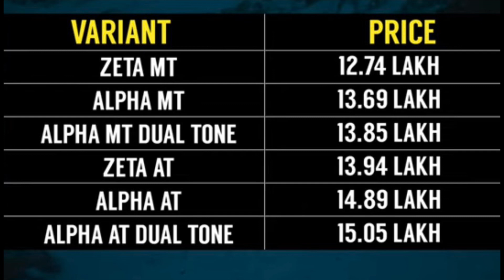MARUTI JIMNY Price Announcement: Everything You Need to Know! | THAR से भी सस्ती🔥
Here we have - the new Maruti Jimny - which will offer a lot of features and 4x4 ability. In terms of outright performance on and off the road - we share a detailed review with you guys. Let us know your thoughts.